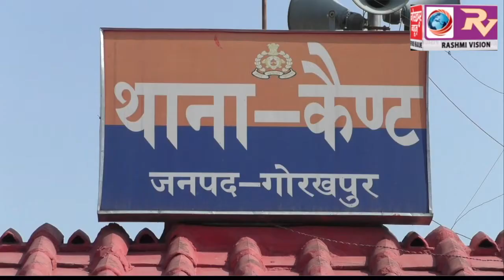पांच बाईक के साथ 5 शातिर मोटर साइकिल चोर, 600 ग्राम चरस के संग गिरफ्तार, एसपी सिटी ने किया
पांच बाईक के साथ 5 शातिर मोटर साइकिल चोर, 600 ग्राम चरस के संग गिरफ्तार, एसपी सिटी ने किया खुलासा